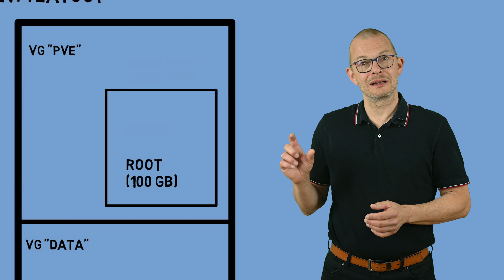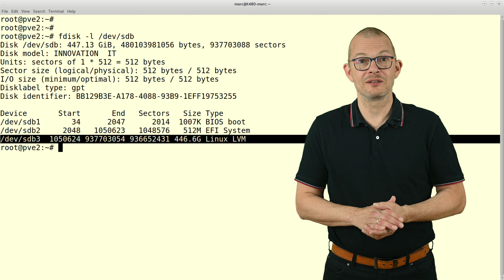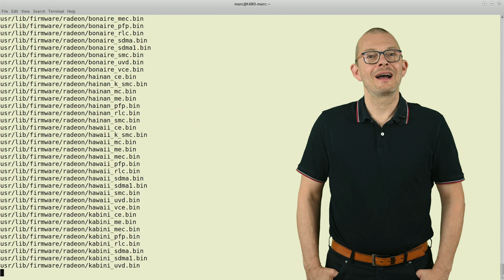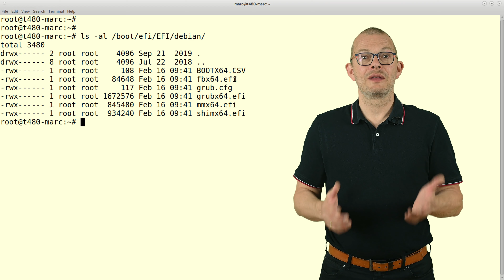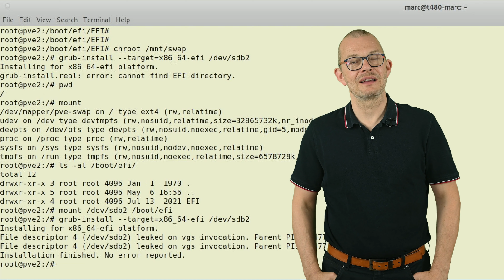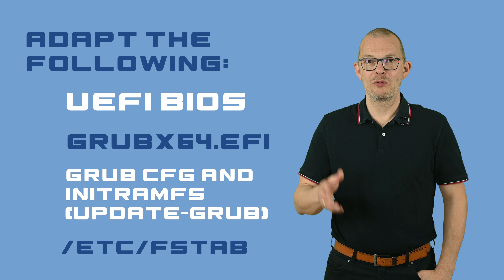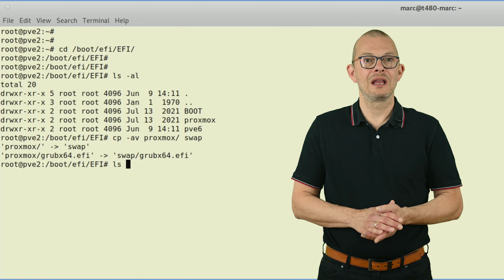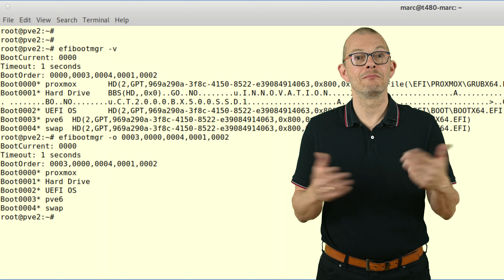How I upgraded and reverted Proxmox from 6 to 7 to 6 with UEFI boot and GRUB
I wanted to upgrade my Proxmox VE Server from version 6 to version 7. But I did not want to do this without a Plan B, a fail back plan. For this I used GRUB and efibootmgr. I converted a small swap partition into a bootable Linux partition and pivoted the Version 6 to Version 7. When I noticed that things did not work as expected, I was able to revert to version 6 in less than a minute using GRUB, UEFI Bios and efibootmgr.

0:00 What's in this video ?
0:38 System overview (before) and THE PLAN
1:53 Considerations when upgrading a server
3:22 The disk and Volume mayout
5:00 Turn a swap volume into a bootable Linux Volume
7:20 How does UEFI Boot work ?
8:55 Update EFI Boot settings
12:03 update GRUB
13:00 Quick Summary
15:00 Shrink the original Volume
16:07 Creating the new Volume
17:10 Upgrade Proxmox (finally!)
17:42 Reverting back to Version 6
19:04 Some Cleanup